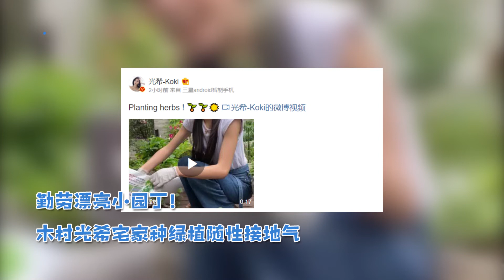美女也可以很接地氣！木村光希化身“勤勞小園丁”宅家種綠植